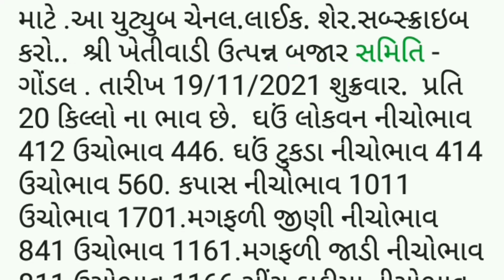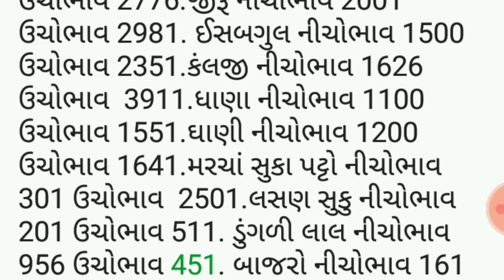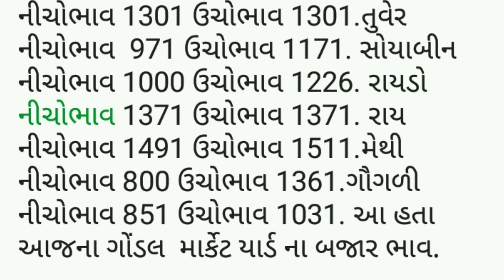APMC.તા.19/11/2021 ગોંડલ. માર્કેટ યાર્ડ બજાર ભાવ